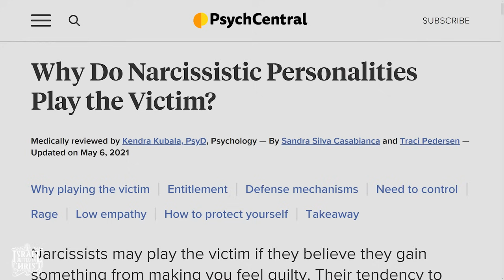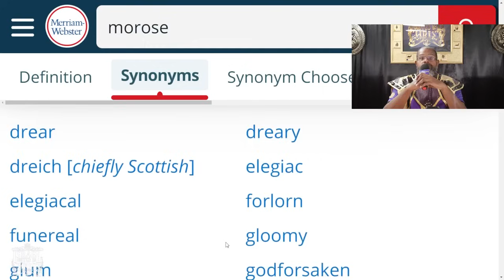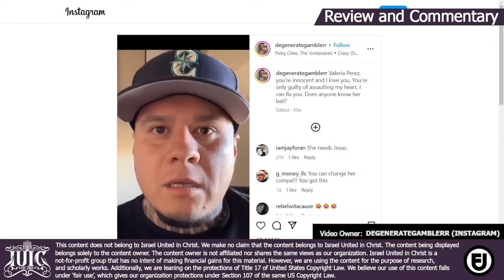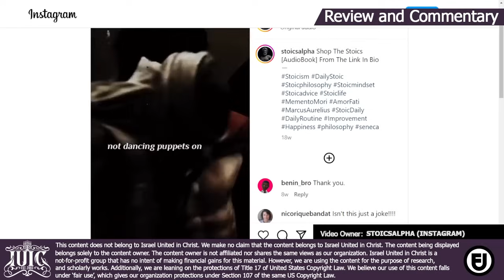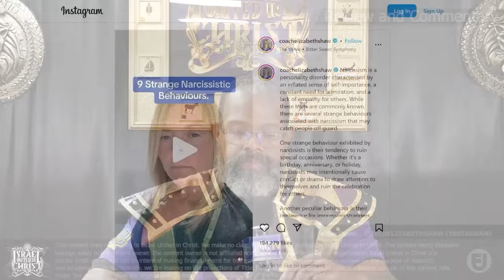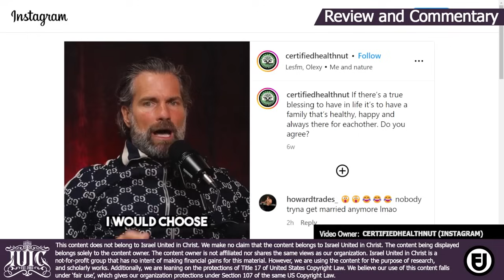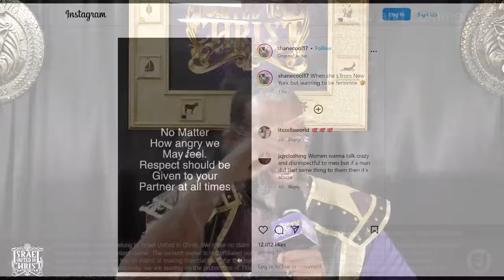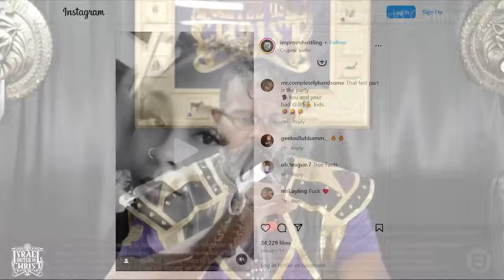Escape The Narcissist DEMON || CaptainsInTheClassroom